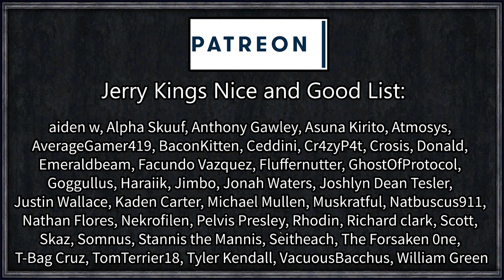CK2: Perfectly Normal Man #5 - Mighty Tower of Jorris (Series B)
Ever noticed how with every playthrough we always end up with roughly the same character by the finale? Strong, Genius, Attractive, Just, Ambitious, Diligent, 30+ martial, a load of personal combat, and immortal?

This time around we're going to let the character drive us. I've personally added some limitations to what characters can and cannot do, to encourage a personality driven playthrough. This is coupled with a slew of great immersion mods designed to make more intersting AI, give the world a more alive feeling, and hopefully avoid the usual homogenous character.

Nomina Vera
Created by Galoopo Fruithag

Bloodline Fix
Created by Lajos Tueur

=== Links ===

Roll1D2Games
Plymouth
PL1 9FU

=== Legal ===